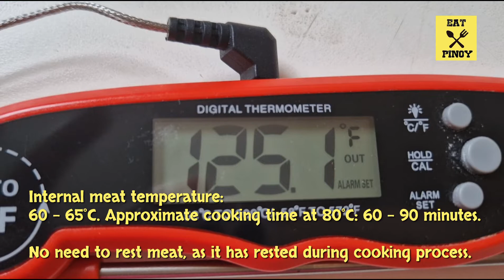How To Cook TENDERLOIN BUTT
How to Cook a Boneless Beef Butt Tenderloin.

Boneless butt tenderloin is the thickest end of the tenderloin, which is a long fillet cut from a loin of beef. The butt cut isolates the posterior end of the tenderloin at the sirloin end.